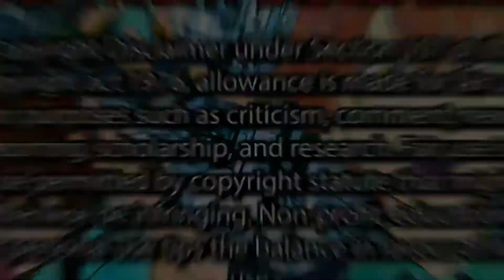Speed Paint - Phoenix Man Resucitado